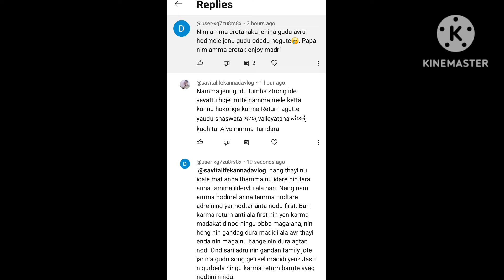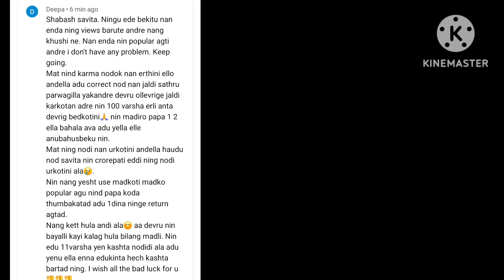ಜೊತೆಗೆ ಹುಟ್ಟಬೇಕು ಅಂತ ಏನು ಇಲ್ಲಾ!! ನಮ್ಮ ಅಮ್ಮಾ ನಮ್ಮ ಹೆಮ್ಮೆ!!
tq for your supporting and Watching the video